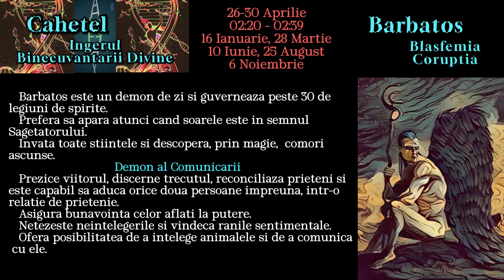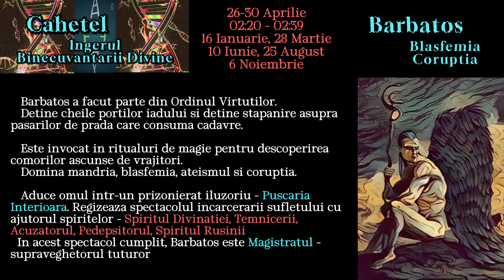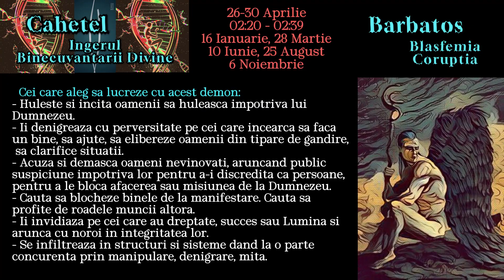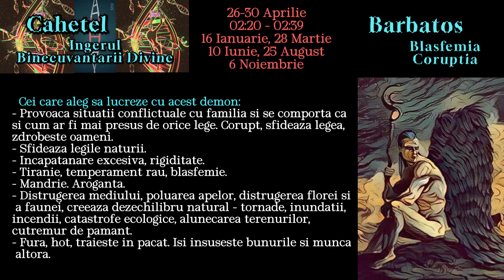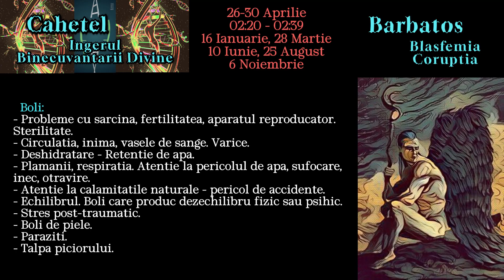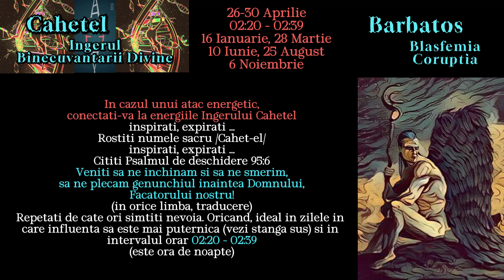Ingerul Cahetel - DISTORSIUNEA - Ducele Barbatos 26-30 Aprilie 5-9 grade Taur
Al 8-lea Nume al lui Dumnezeu
Cahetel - Ingerul Binecuvantarii Divine
Serafimii - Arhanghelul Metatron
DISTORSIUNEA
Ducele Barbatos
Energiile de protectie in plan fizic  in perioada 26-30 Aprilie
Ingerul Pazitor al celor nascuti in 26-30 Aprilie
Ingerul Intelectului pentru cei nascuti in intervalul orar  02:00 - 02:20
Ingerul Inimii pentru cei nascuti in 16 Ianuarie, 28 Martie, 10 Iunie, 25 August, 6 Noiembrie